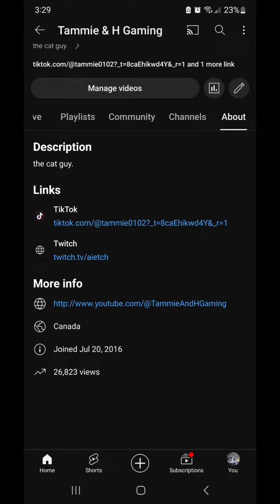I have a twitch